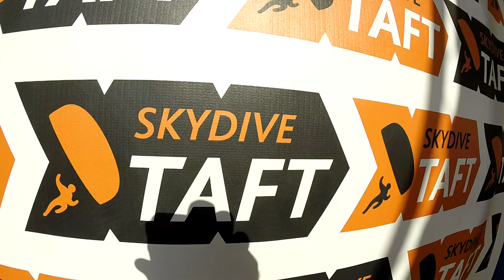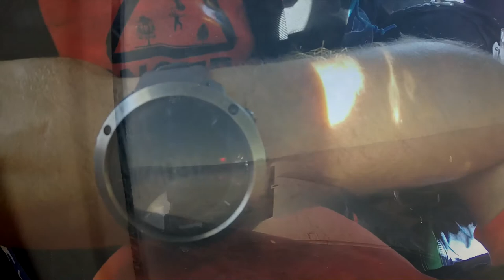Carlos Mendoza Skydive Taft.